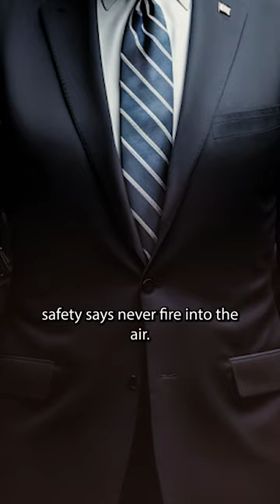🏠💥 Joe Biden's Shotgun Home Defense Strategy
The video is a 50-second explainer that delves into the topic of Joe Biden's personal ownership of firearms, his stance on guns, and his proposed gun control measures as President of the United States. The video starts with a dramatic retelling of Biden's story about advising his wife to fire two blasts from a shotgun outside their home if an intruder were to enter, emphasizing his belief in shotguns as a good choice for home defense. The video then transitions to Biden's advocacy for gun control measures, such as universal background checks, an assault weapons ban, and red flag laws.